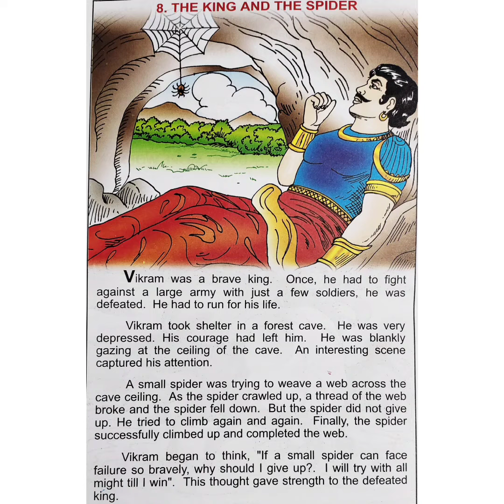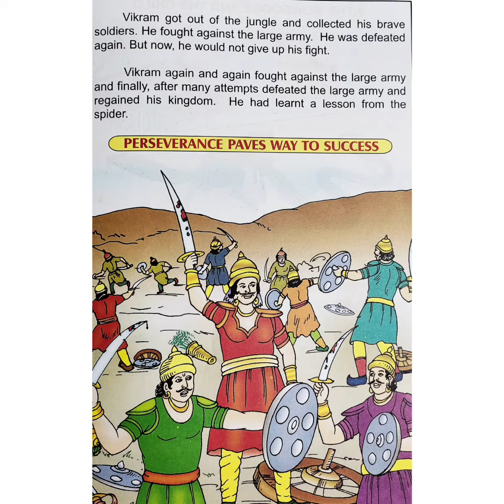The King 🤴and the Spider 🕷 - Moral Story